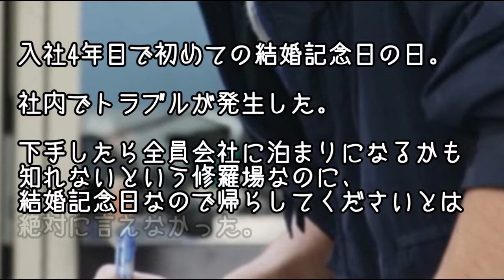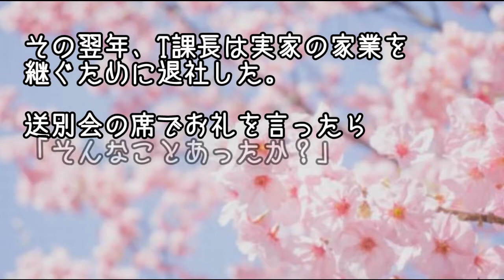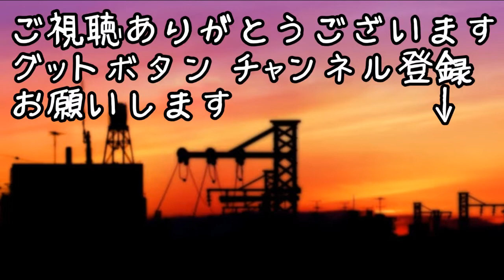結婚記念日に社内トラブルで残業、課長「さっさとこれを取引先へ届けろ！！」【感動する話・泣ける話】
血のつながってない母と私、結婚式で母の思いもよらぬ気持ちを知ることに・・・【涙腺崩壊】

耳の障害でつらいことがあった俺「死にたいです」→医師は俺をおもいきりブン殴った…【涙腺崩壊】